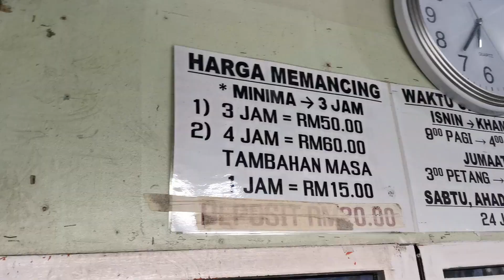MANCING SIAKAP KOLAM TEKNIK PELAMPUNG!!!! KOLAM AIR MASIN SEMENYIH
Assalamualikum guys.. Untuk video kali ni sy mancing siakap di Kolam Air Masin Semenyih menggunakan teknik pelampung.. Teknik casting menggunakan umpan tiruan juga dibenarkan.. Segala maklumat pembayaran ada di dalam video... Bole search lokasi di FB guys... enjoy guyss... tq for support...

FB Kanda Shyan